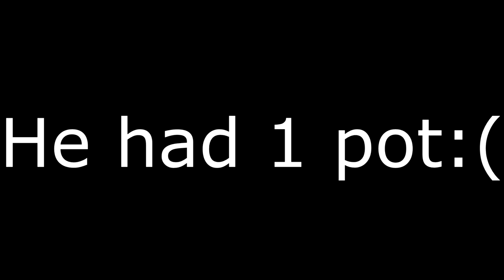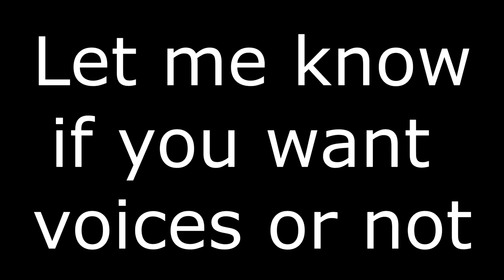[Arcane] LetsPlay #1 Trapping a trapper? + Found a hole